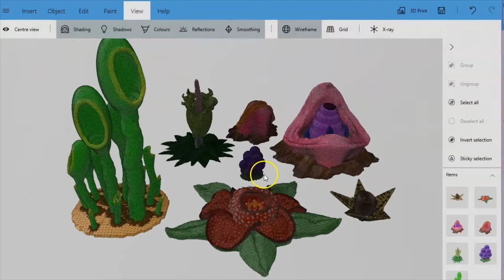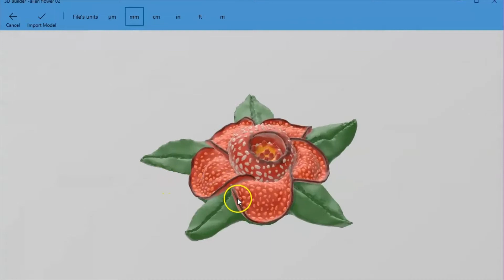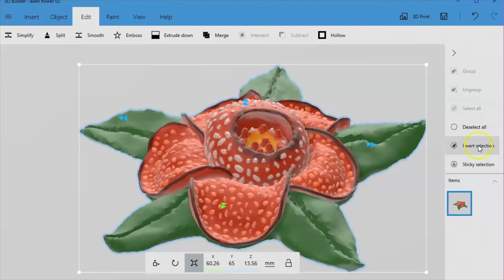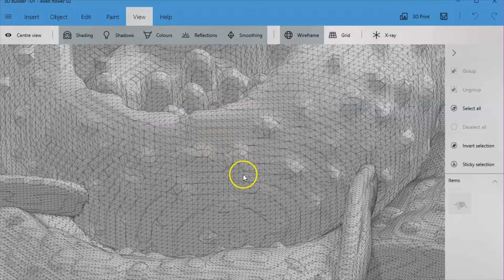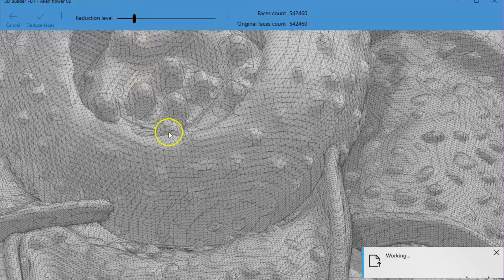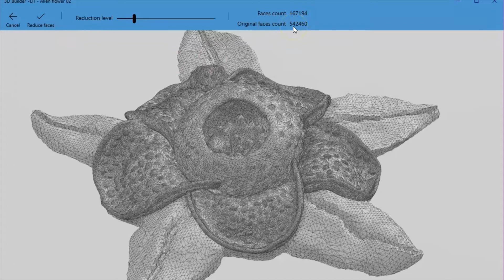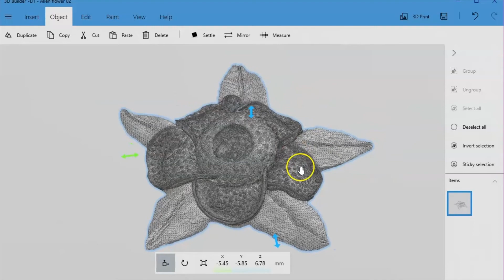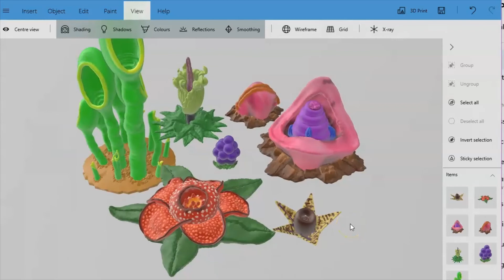How to Convert OBJ to STL and why! - Reduce file size and prepare item for printing easily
The handsome folk at Digital Taxidermy proudly present the latest in our video series about 3D modelling tips and tricks.

In this video we take a look at how to use 3D Builder to simply and easily convert OBJ files to STL and reduce the file size without losing detail.
save space on your hard drive and make your models more user friendly with this simple process and up your game.

To stay up to date with the latest from Digital Taxidermy

Sign up to the newsletter for deals and notifications of fresh content

Our blog contains a range of free science fiction writings for you to read

and if you love your space sims check out Star Citizen, sign up and get 5000 extra space bucks to start your voyage:

We can help you through the steep learning curve and find your feet in the verse, you can find us here:

That's all for now and we hope to see you all down the road.

Regards
Digital Taxidermy